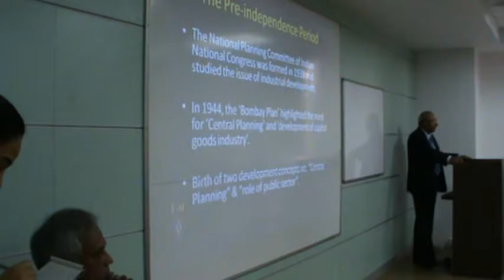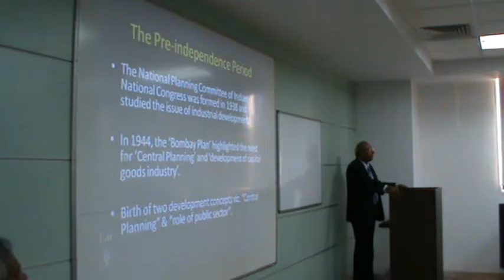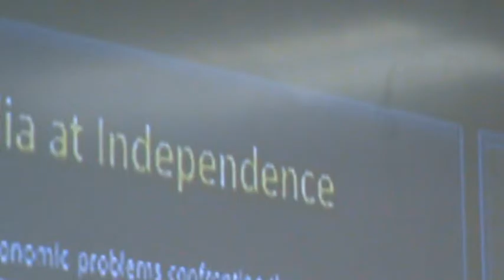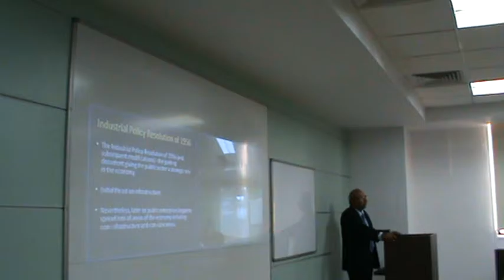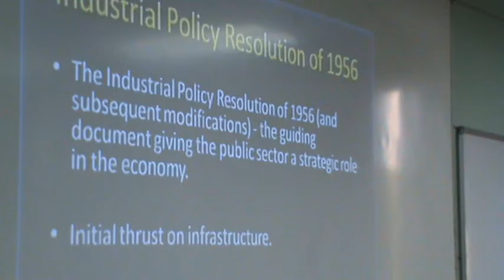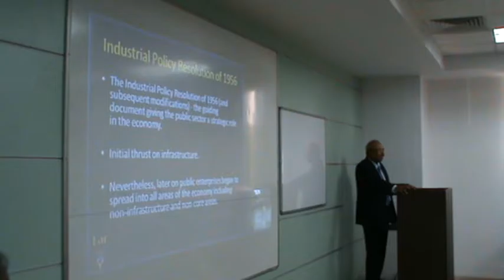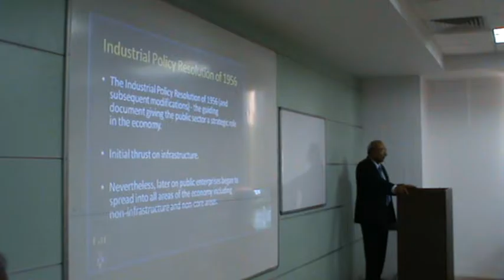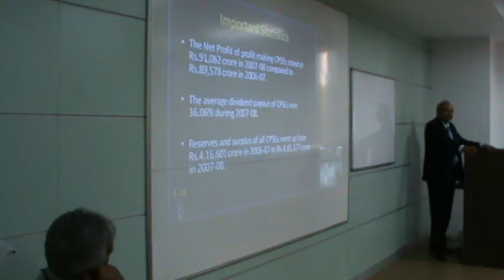Guest lecture by Mr. Sabyasachi Hajara at Unitedworld School of Business, Ahmedabad-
Mr. Sabyasachi Hajara talks about the PSUs and their different industrial and economic policies post independence.